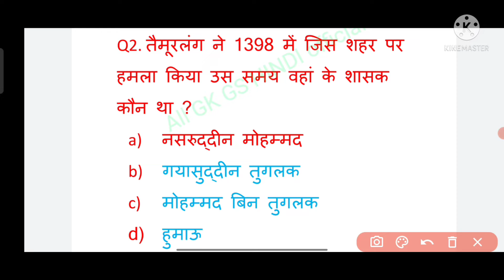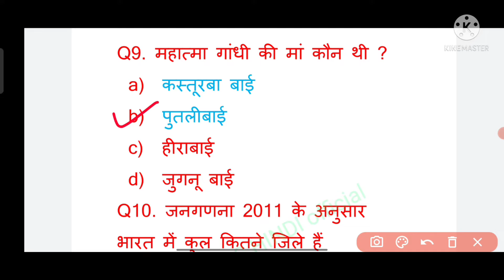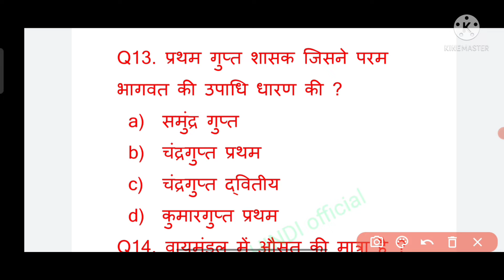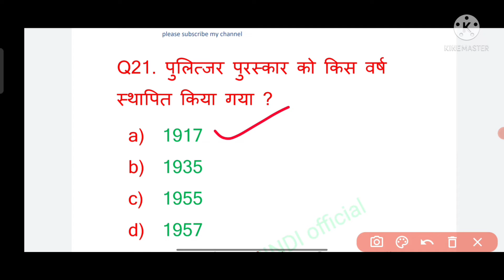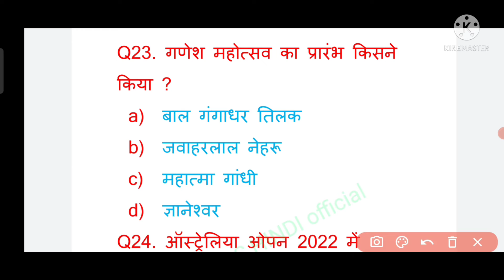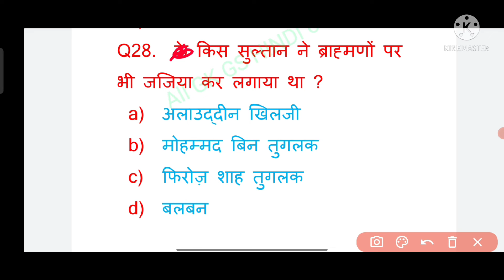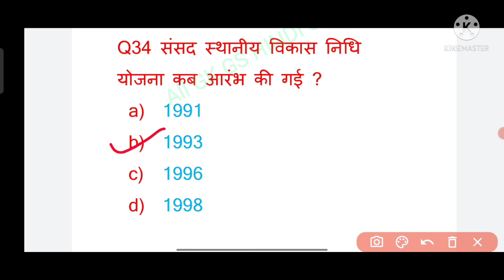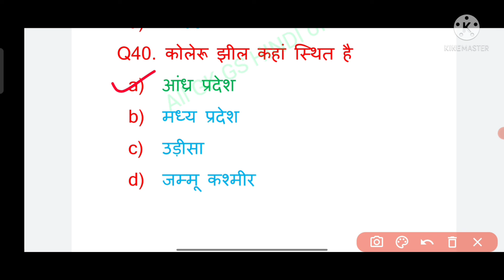Top 40 sar sangrah 2022 || सार संग्रह || जीके जीएस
सार संग्रह
sar sangrah

ALL GK GS HINDI official || , all GK GS Hindi official || , gkgs Hindi all
हेलो दोस्तो मैंने इस वीडियो में सभी प्रतियोगी परीक्षाओं के लिए  all GK GS ka video banaya Jo sabhi competitive exama ke liye hai
EX - ntps railway , ssc GD , Bihar daroga Bihar police , up daroga up police , jharkhand daroga jharkhand police  ,
All gk gs hindi
Gk railway
Railway gk
Ntpc railway
Gk trick
Trick gk
GD ssc Ldc ssc
Gk hindi
 THANS FOR WATCHING MY YOUTUBE CHANNEL - ALL GK GS HINDI official ।। All gk gs hindi official

Best gk in YouTube short trick gk
All gk gs find